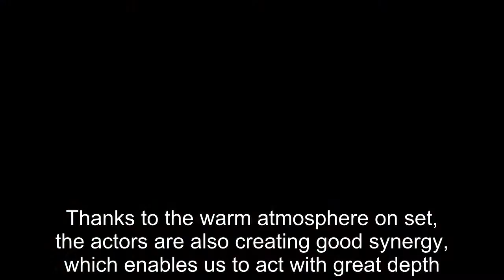Im Joo Hwan Talks About Chemistry Between Cast And Crew, Atmosphere On Set, And Reasons For Choosing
Im Joo Hwan Talks About Chemistry Between Cast And Crew, Atmosphere On Set, And Reasons For Choosing Upcoming Family Drama .